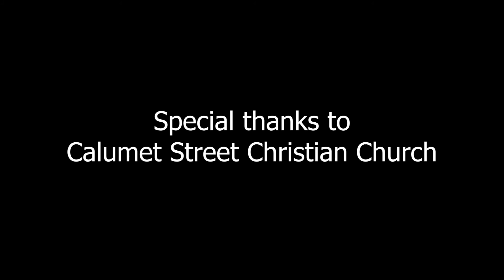WHY MURRAY CENTER PEGGY STRONG & MARJORIE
This is the 1st in a series of 5 videos produced by the Murray Parents Association on why ICF care is so incredibly important and beneficial to some individuals with I/DFD.